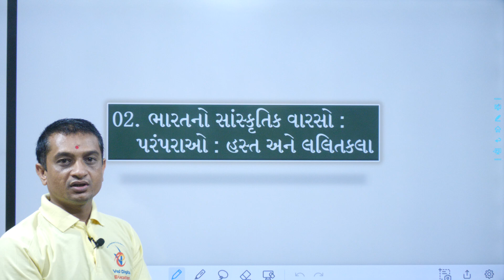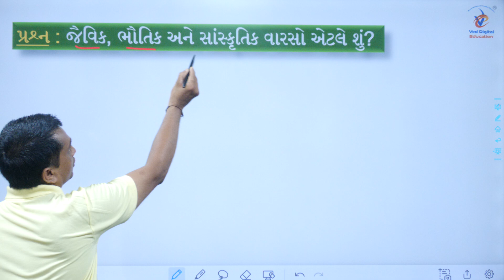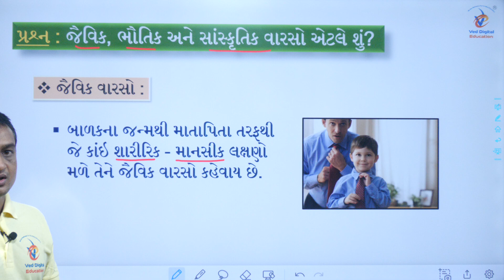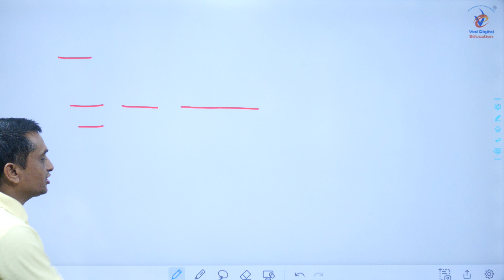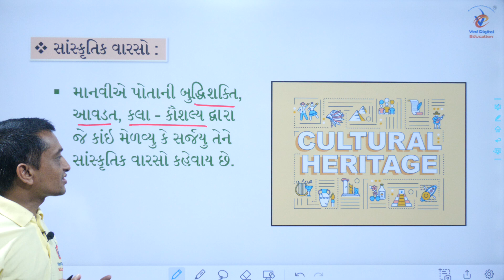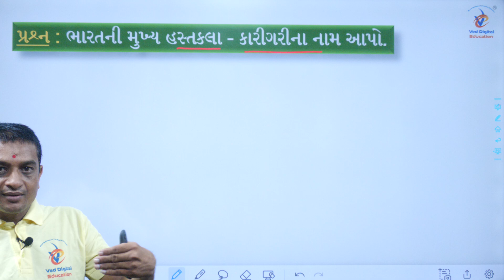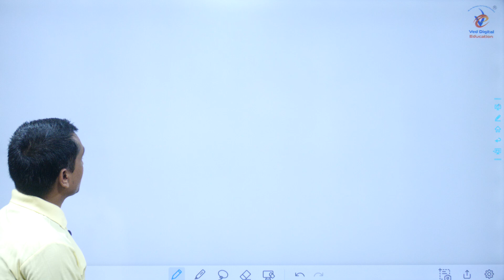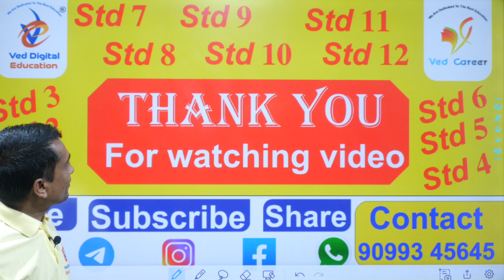Std 10 ss ch 2, Dhoran 10 ss ch 2, std 10 social science chapter 2, dhoran 10 samajik vigyan ch 2,